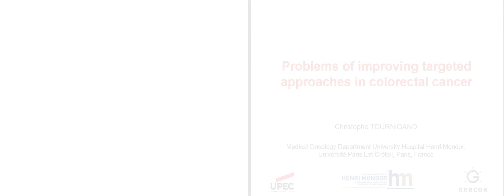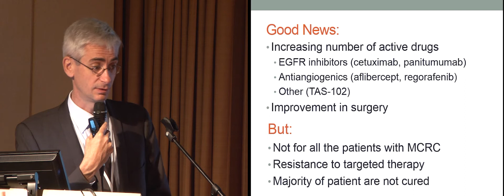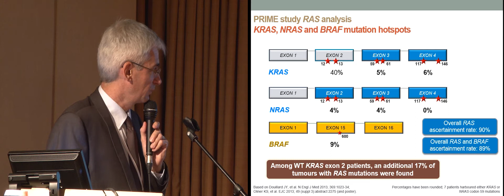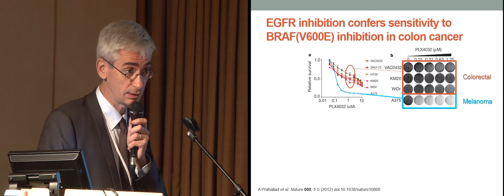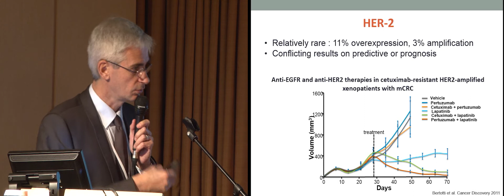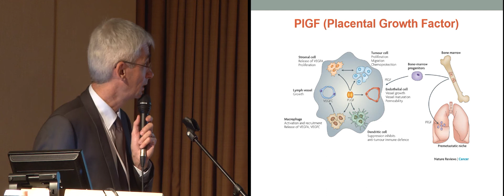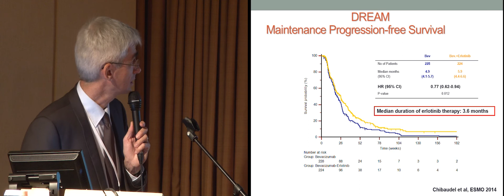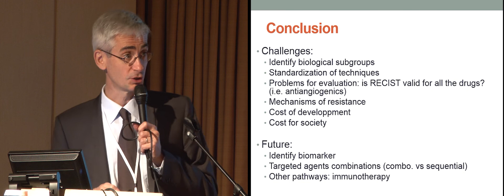Стратегии лечения метастатического колоректального рака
Проф. C. Tournigand (Франция)